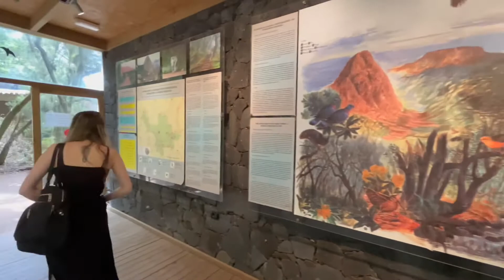La Gomera, Canary Island, Spain, (Day Visit) Country #7